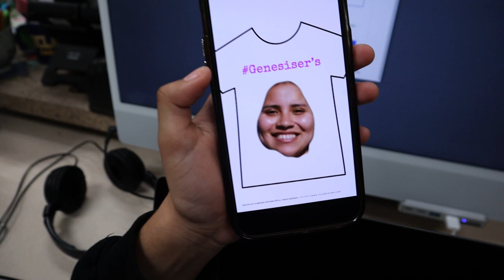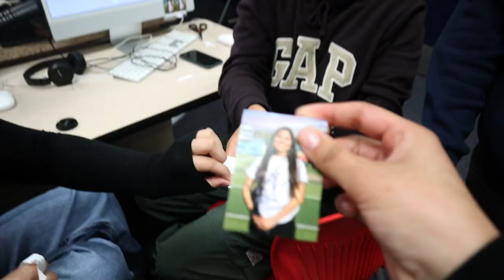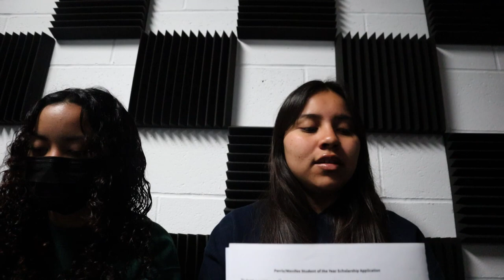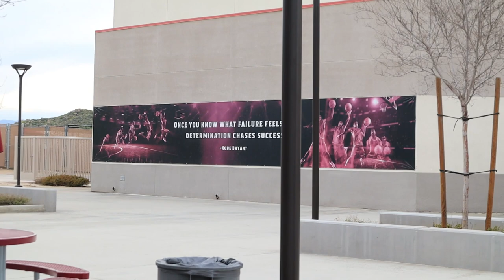Senior Vlogs Week 32: Genesis Morales